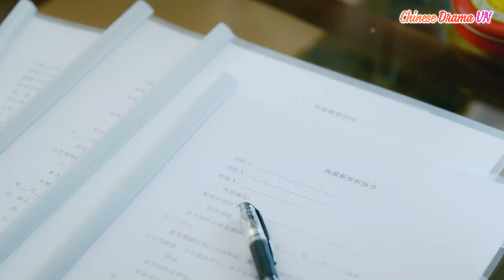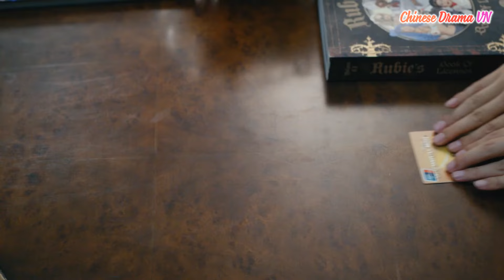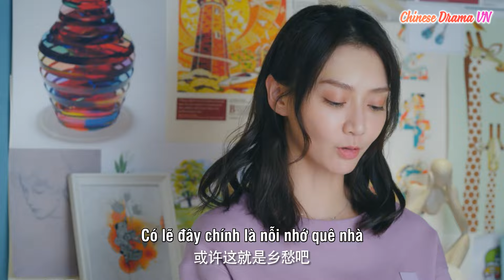Non Xanh Nước Biếc - Ep5| Dương Thước, Phan Chi Lâm, Mã Tô| Phim Tâm Lý - Tình Cảm